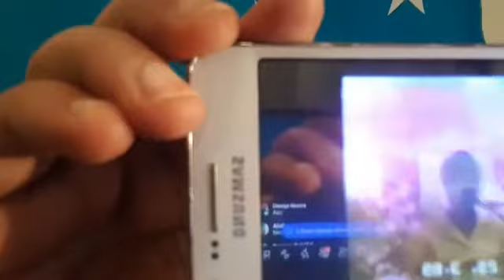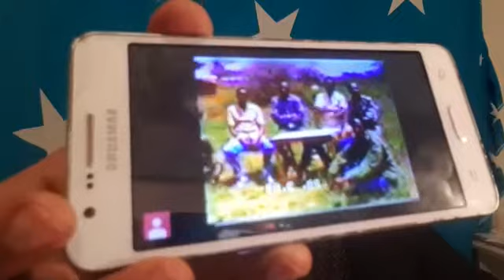Labada Nin Ee Nacaybka Iyo Cuqdada Ku Bahabobay Ayaa Ka Danbeeya Wixii Gaadha Dabcasar Magacyadooda